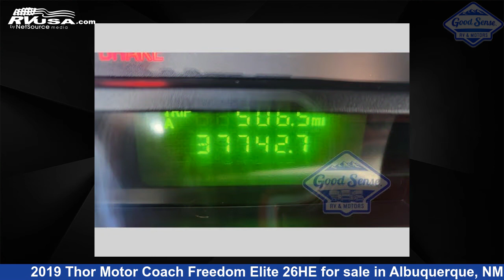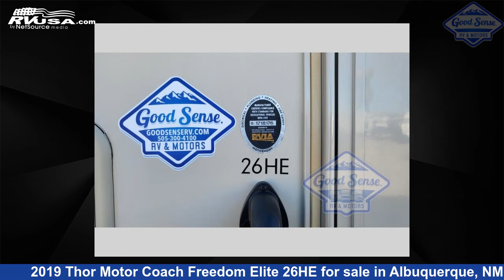Eye-catching 2019 Thor Motor Coach Freedom Elite Class C RV For Sale in Albuquerque, NM | RVUSA.com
This 2019 Thor Motor Coach Freedom Elite 26HE is a Class C RV. It is located in Albuquerque, NM 87123 and is offered for sale by Good Sense RV and Motors. This Used Thor Motor Coach Is 27' 0" in length and features sleeps 6, Slideout, and 40 gal fresh water capacity. The floorplan layout of this Class C features Bunk Over Cab, Rear Bath. This 2019 Thor Motor Coach Freedom Elite 26HE is built on a Ford E-Series chassis.

Good Sense RV and Motors is a dealer for brands like: Black Series and offers the following rv services: Parts/Accessories, Service. They stock rv types such as: Class A, Fifth Wheel, Travel Trailer. For more information and pricing on this unit, To see all units available for sale by Good Sense RV and Motors,